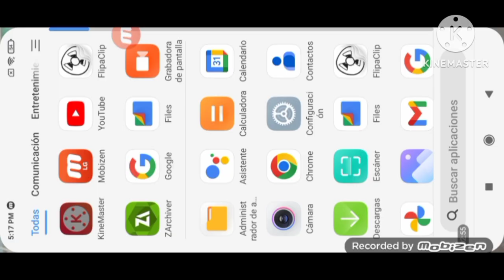Cartoon Network Logo Speedrun Be Like!